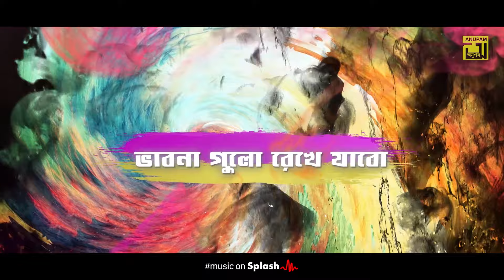Monero Ronge Rangabo | মনেরও রঙে রাঙাবো | Lyrical Video | Mahtim Shakib | Cover Song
Presenting the Lyrical video song "Monero Ronge Rangabo" Previously sung by Salina Azad, lyrics & music given by Azad Rahman.

This time the music re-arranged by Mahtim Shakib. The Music video produced by Anupam Recording Media.

To Set This Song As Caller Tune Please Use Below Mentioned Code:

Ringback Tunes Can Be Set By SMS with only 1 step:

GP   :Type WT space 8662093 and SEND TO 4000
ROBI  :Type GET  space  8662093 and SEND TO 8466
AIRTEL  :Type CT  space  8662093 and SEND TO 3123
Banglalink :Type DOWN8662093 and SEND TO 2222
TELETALK :Type TT  space  8662093 and SEND TO 5000

Original Credit --

♪ Song: Monero Ronge Rangabo
♪ Singer: Salina Azad
♪ Lyrics & Music: Azad Rahman
♪ Film: Masudrana
♪ Music on Anupam Music

♫ Singer: Mahtim Shakib
♫ Lyricist: Azad Rahman
♫ Tune: Azad Rahman
♫ Label: Anupam

Cast: Mahtim Shakib